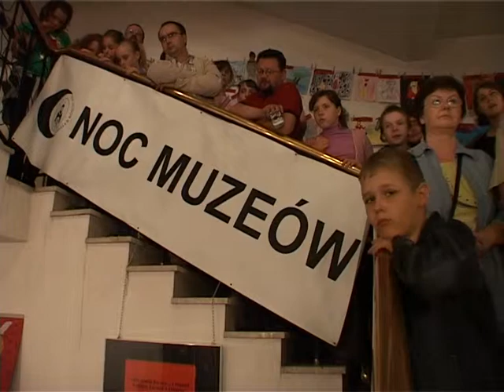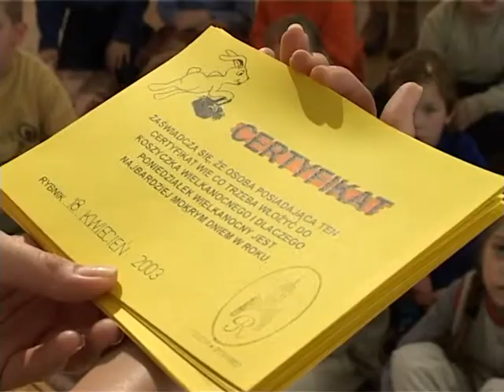CZYM SIĘ ZAJMUJEMY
Muzeum w Rybniku - działalność